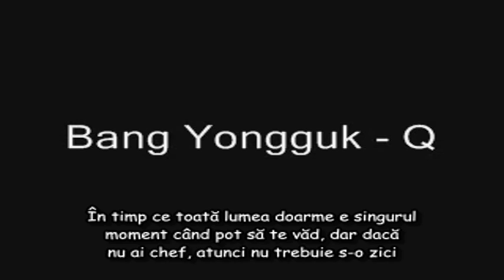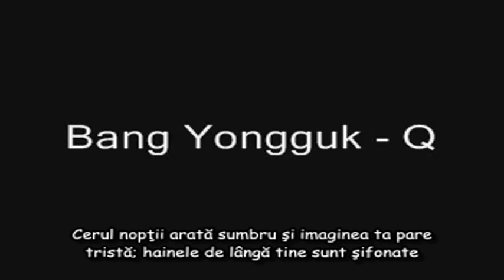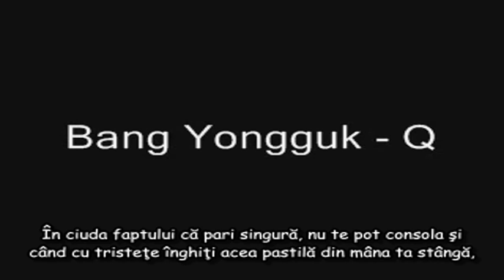Bang Yong Guk - Q with Romanian subtitles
Translated by oHarumi and Daria Gîrju of B.A.P Romania.
Subtitled by Yeora of B.A.P Romania.